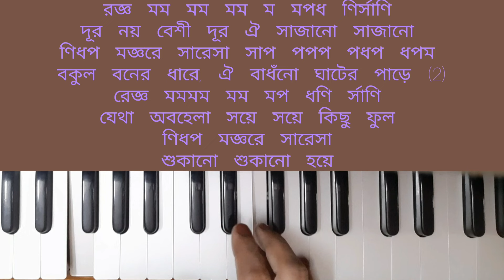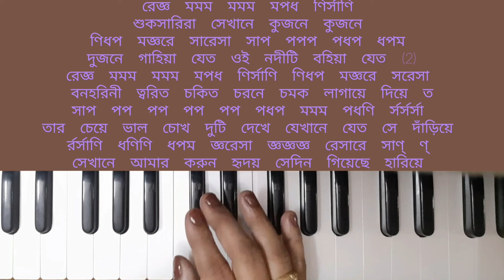দূর নয় বেশি দূর ঐ সাজানো|dur noye besi dur e sajano|shyamal mitra|harmonium tutorial with notation